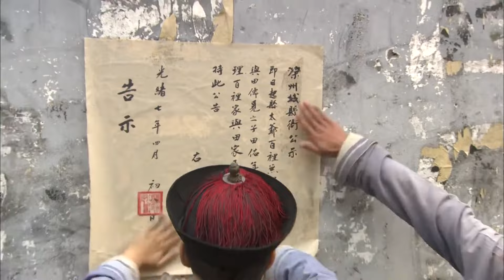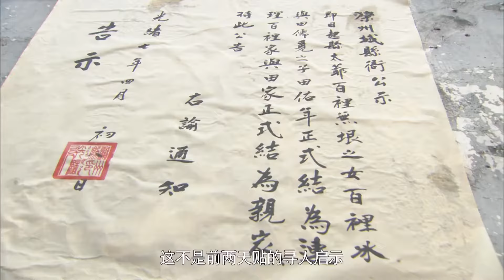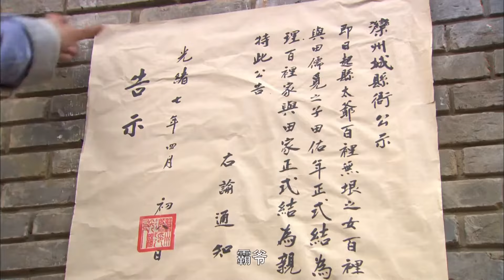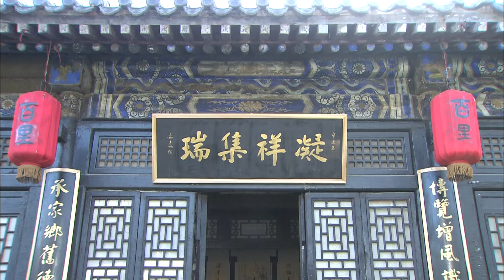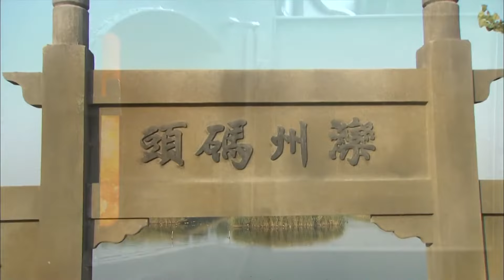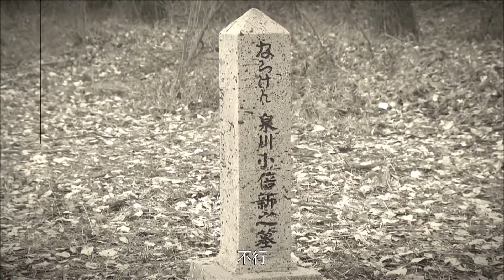【超好看民国剧】豪门悍妻 14 大结局 | 县令千金武艺高强，化身护卫力挺逃婚的留洋丈夫，发现他竟是隐藏的商业奇才！逢凶化吉重振家族荣耀！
💬 簡介：田佑年是聪明、善良、蔫坏的青年，为逃婚阴差阳错出了洋，在美国学会了开火车，回国后机缘巧合被委以造火车头的重任，与欧叶联手制造火车头，但却遭到当地民众的反对。
百里冰是县令家的千金，但不同于其他琴棋书画、插画描眉的大小姐，在制造中国第一辆火车的征途上，她一路保护着田佑年，百里冰更以其女汉子的强大魅力，震慑着方圆百里所有的大盗小贼。